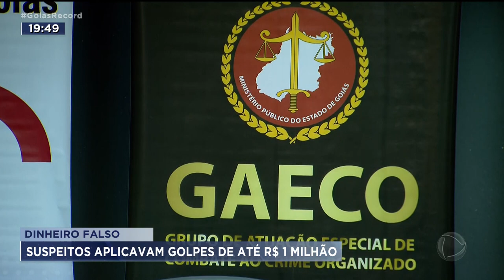DINHEIRO FALSO: SUSPEITOS APLICAVAM GOLPES DE ATÉ R$ 1 MILHÃO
O MINISTÉRIO PÚBLICO, COM O APOIO DA POLÍCIA MILITAR, ACABOU COM UM ESQUEMA CRIMINOSO QUE VENDIA DINHEIRO FALSO. VENDIA E NÃO ENTREGAVA. A QUADRILHA DAVA GOLPES HÁ MAIS DE 20 ANOS, CONFIANDO QUE NINGUÉM CHAMARIA A POLÍCIA PRA DENUNCIAR.